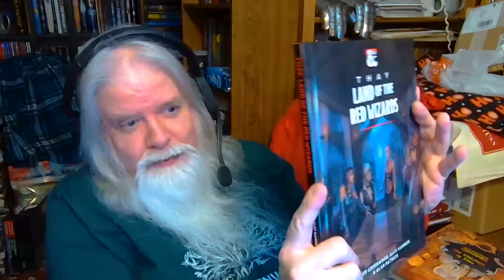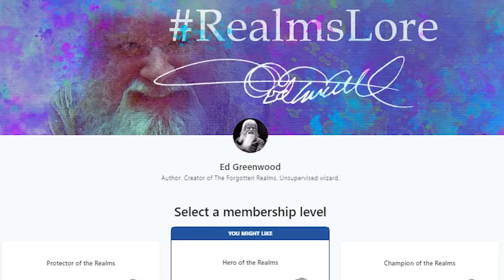Land of the Red Wizards, Does Thay Have Untold Secrets?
Welcome to Thay, Land of the Red Wizards! 💀

All things Thay, as told by the original creator of the Forgotten Realms, Ed Greenwood.🧙

Kingdom of Szass Tam, Zulkirs, Red Wizards, and seated in the Unapproachable East of Faerûn, Thay has always been a bit of a mystery to the peoples of the East. Using undead labor, and strengthened by the innate magic of the area, Thay is a land of great power and an a land of dark history.